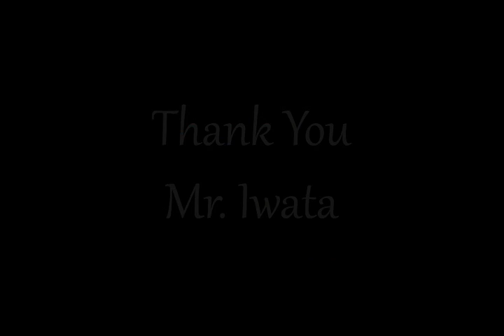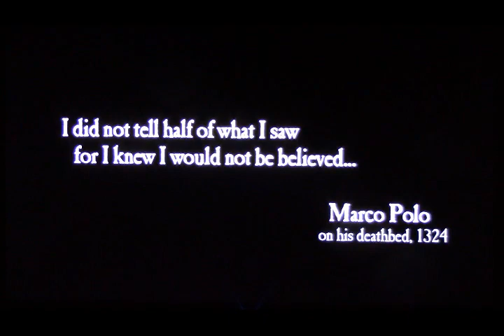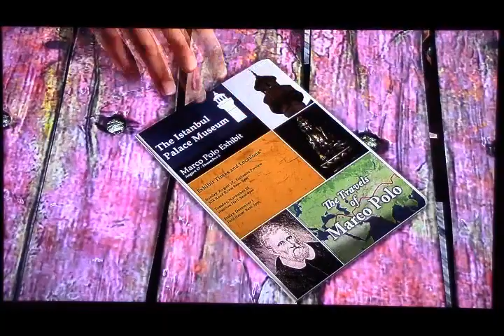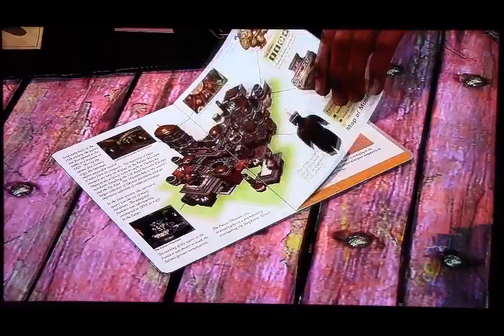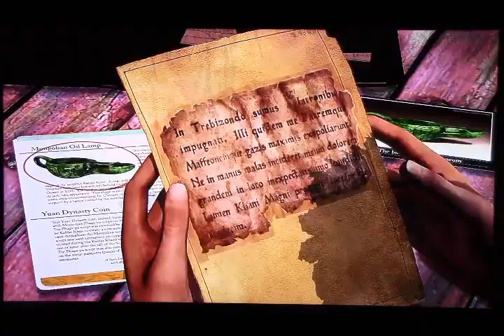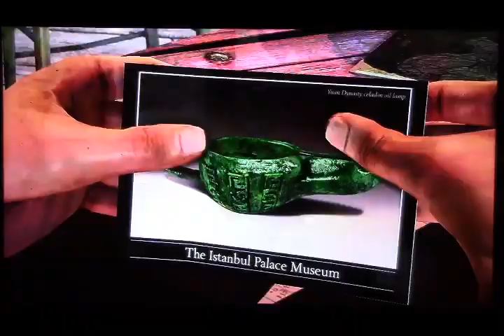Uncharted 2 Among Thieves Let's Play: Episode 1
It's time for a new Let's Play so let's embark on a new adventure to many new places and also a new franchise, so let's strap up our gun holster because it's time to venture our way through Uncharted 2: Among Thieves.